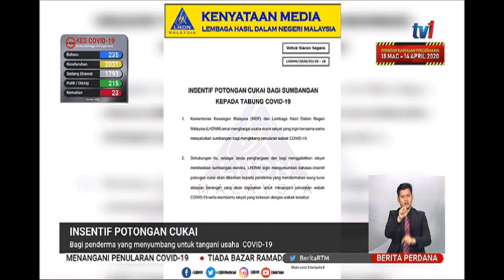26 MAC 2020 BERITA PERDANA-INSENTIF POTONGAN CUKAI-BAGI PENDERMA USAHA TANGANI COVID-19